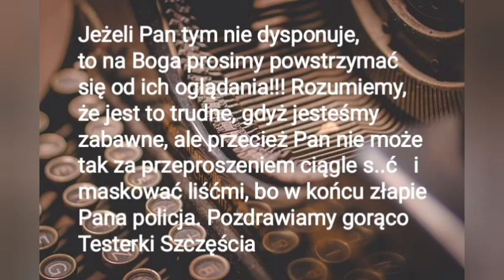Halloween ad hoc! Krzysiek26a ZROBIŁ KUPĘ!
UWAGA! Wydanie specjalne programu halloweenowego! kupakrzyśka @Krzysiek26a